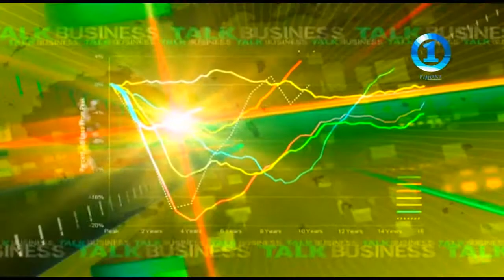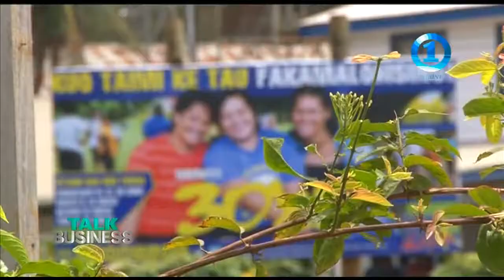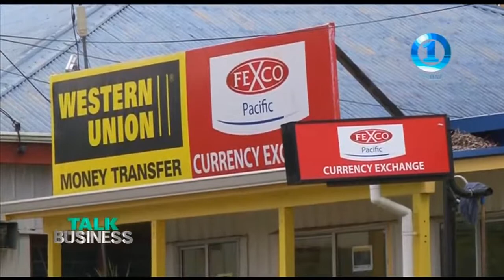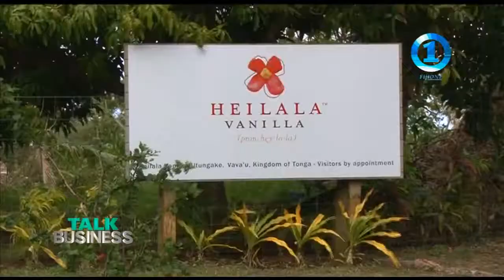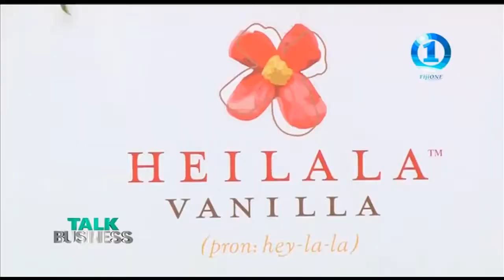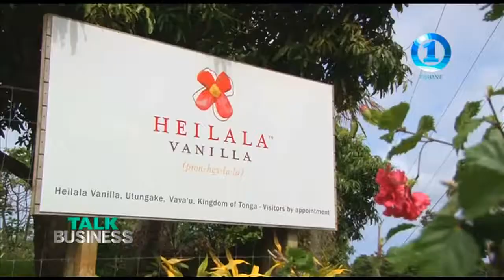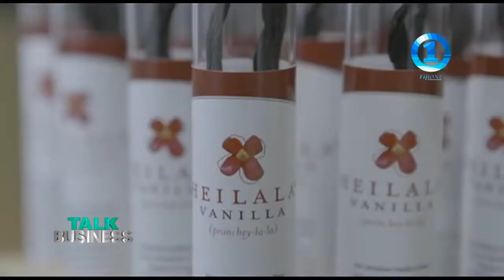Heilala Vanilla on Fiji Talk Business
Vanilla Farming in Tonga